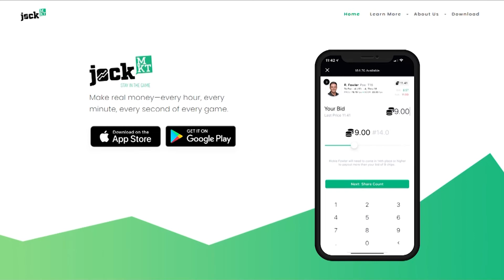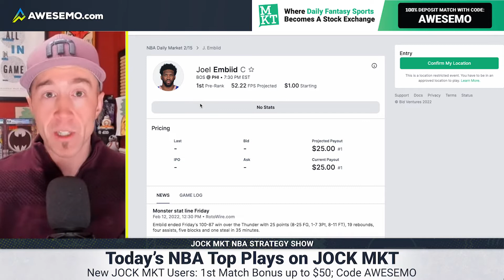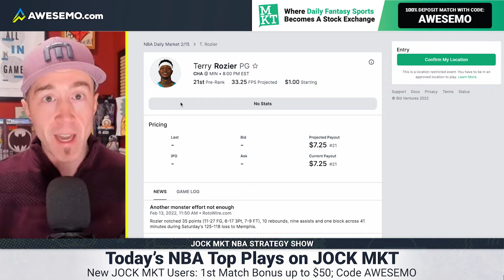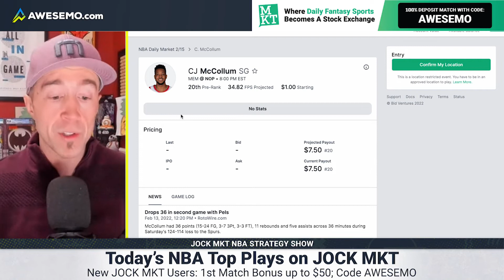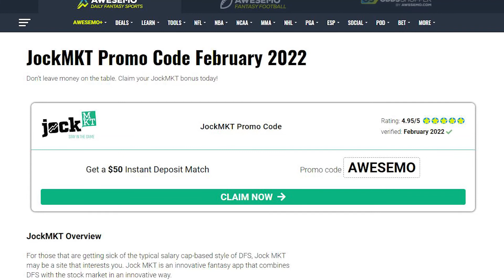JockMKT NBA DFS Picks Tuesday (2/15/22) & Fantasy Basketball Lineup Advice Today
Awesemo daily fantasy basketball expert Geoff Ulrich breaks down the Tuesday night NBA DFS Slate and gives you the best NBA JockMKT plays tonight. Find the best picks for your daily fantasy basketball lineups today.

For those that are getting sick of the typical salary cap-based style of DFS, Jock MKT may be a site that interests you. Jock MKT is a fantasy app that combines DFS with the stock market in an innovative way. Gone are the days of managing prices to build a lineup to compete against thousands of other users. At Jock MKT, there is no salary cap to limit your budget. Instead, users buy shares of players, hoping they earn enough fantasy points to payout at a profit.

SHOW INDEX
0:00 Best JockMKT NBA DFS Picks Today
0:53 Joel Embiid, 76ers
2:19 Terry Rozier, Hornets
3:43 CJ McCollum, Pelicans